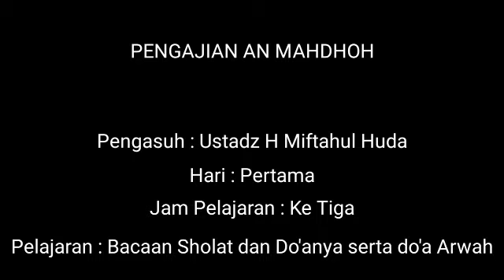Kegiatan di Pengajian An Nahdhoh Jam Ke Tiga dan Ke Empat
Bersama Ustadz H Miftahul Huda Penyuluh Agama Islam Kota Jambi